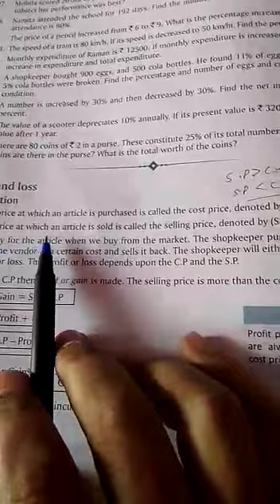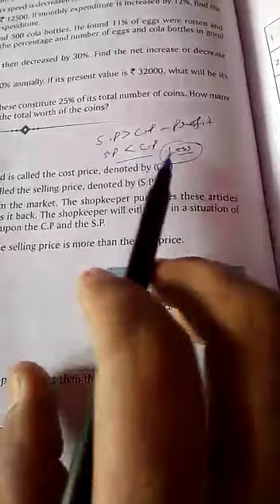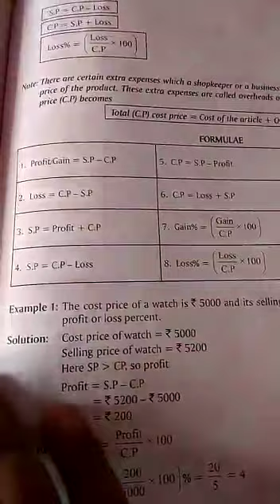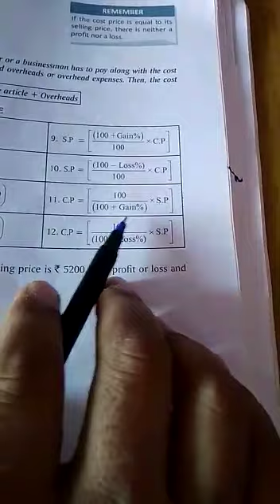ch-8|Commercial (Daily Life ) Mathematics|Topic- Introduction Profit and Loss & Formulae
Green earth Mathematics book CLASS-VII